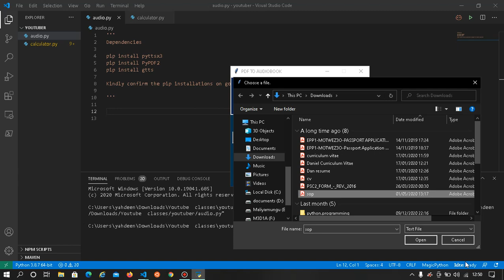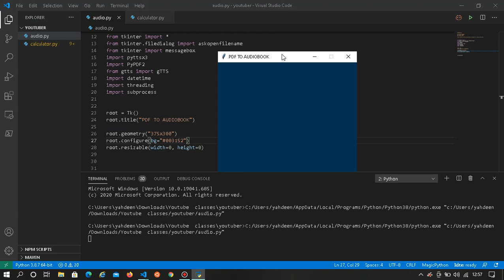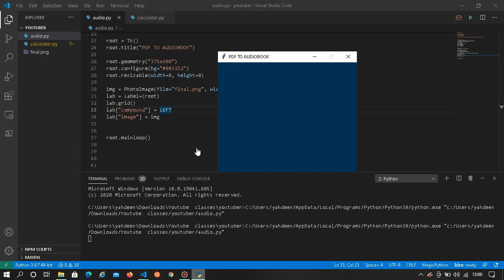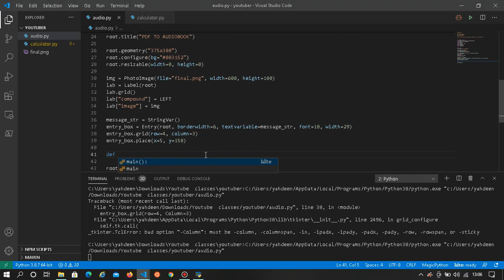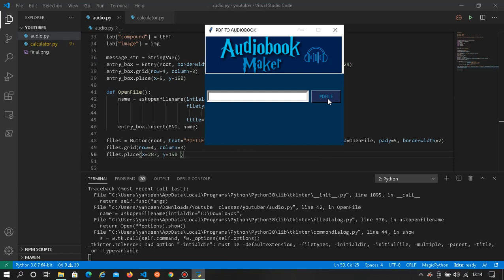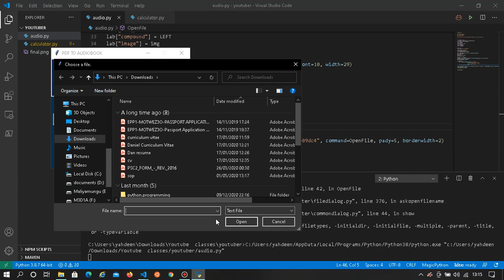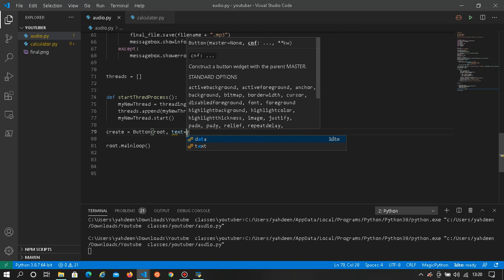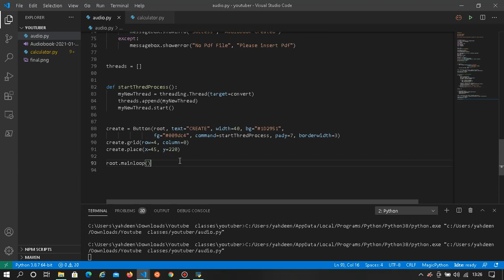Make Audiobooks with Python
I this video we will create a simple UI to make audiobooks using Tkinter and python.